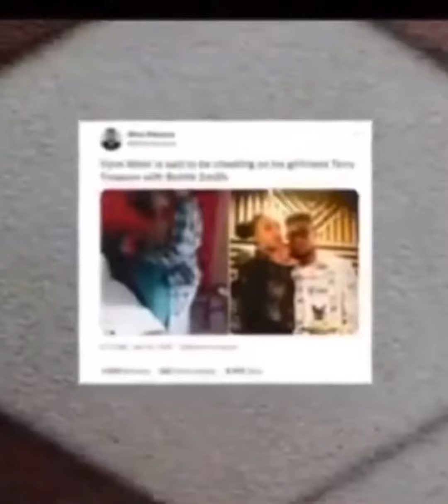Bbmzansi 2022: Vyno and Terry Treasure Relationship.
Hi Love's in this video Terry treasure share how & why her Vyno Miller broke-up after a week of her eviction 💔 please help me grow my channel by subscribing 🙏 thank you for watching.